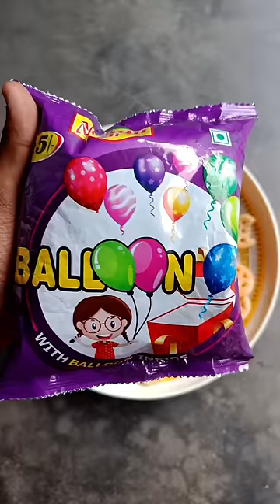NANDU JI BALLOON KURKURE PACKET 💥😱